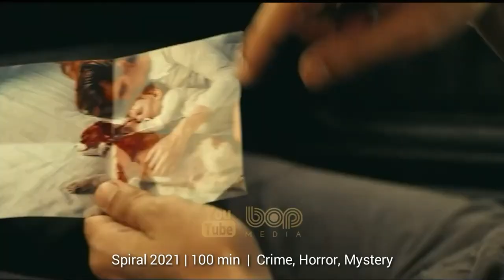فیلم مصاحبه با خون‌آشام دوبله فارسی با بازی براد پیت، تام کروز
فیلم سینمایی مصاحبه با خون‌آشام

سن فرانسیسکو. لوییس خون آشام دویست ساله، خاطرات خود را برای خبرنگاری به نام دانیل مالوی بازگو می کند: این که چگونه در لوییزیانای قرن هجدهم به دست لستات به خون آشام تبدیل شده…

فیلم interview with the vampire دوبله